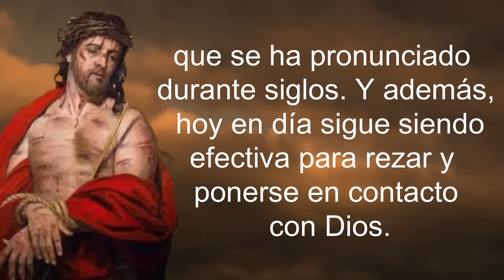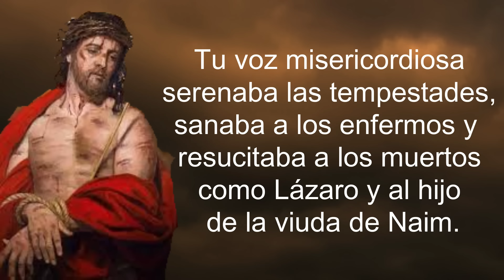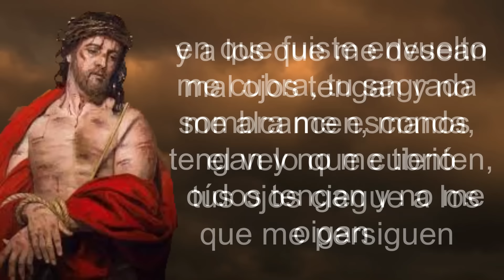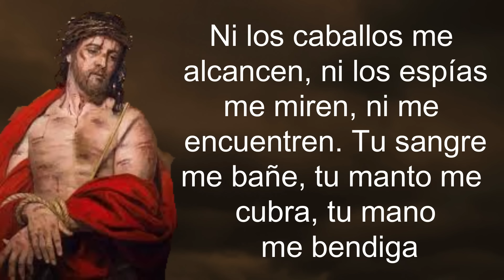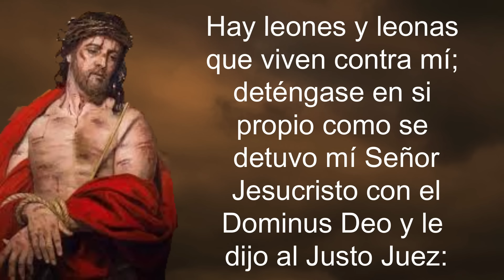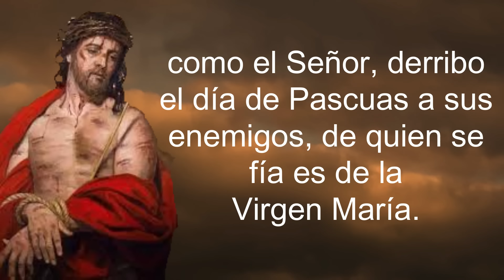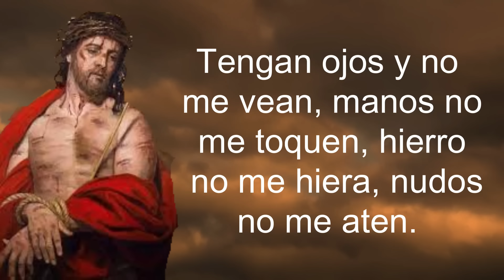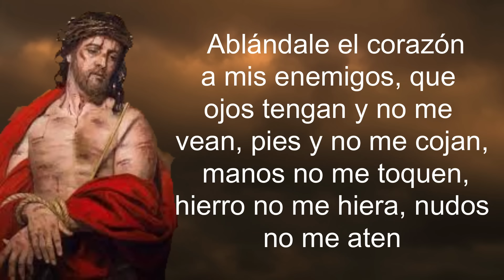LA AUTÉNTICA ORACIÓN AL JUSTO JUEZ - Contra todo mal, Enemigos, Muerte, Cárcel, Robos, Etc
Descubre la poderosa oración al Justo Juez, una oración auténtica y efectiva para protegerte de todo mal, enemigos, muerte, cárcel, robos y más. En este video, te enseñamos cómo hacer la oración correctamente y cómo puedes usarla para pedir ayuda y protección divina en momentos difíciles. No te pierdas esta oportunidad de conocer una herramienta poderosa para tu protección y bienestar. ¡Mira el video ahora!